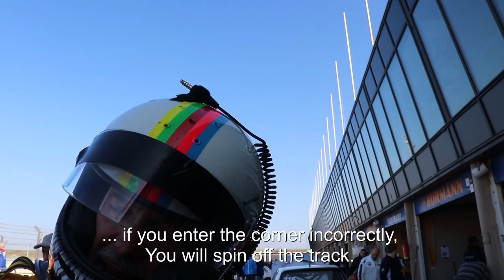Interview circuit Zandvoort Trackguide Final4 Winter Endurance 2020 - DutchGP Formula1 F1 Formule 1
English subs!

Op zaterdag 8 maart 2020 werd de eerste race verreden op het vernieuwde circuit Zandvoort. Tijdens de Final 4 races, de finale van het Winter Endurance Kampioenschap liep onze pitreporter door de pitlane. Onder andere Bernhard van Oranje-Nassau, Tom Coronel, Cor Euser, Rob Kamphuys en Sebastiaan Bleekemolen vertellen RaRaRacing wat zij van het nieuwe circuit vinden.
Wat vind jij van het vernieuwde circuit? Is het klaar voor de Formule 1?

On Saturday, March 8 2020, RaRaracing went to the first race at the renewed circuit Zandvoort. During the Final 4 races, the final of the Winter Endurance Championship, our pitreporter ran through the pitlane. Among others Bernhard van Oranje-Nassau, Tom Coronel, Cor Euser, Rob Kamphuys and Sebastiaan Bleekemolen tell us what they think of the new circuit.
What do you think of the new circuit? Is it ready fort he Formula 1?

Video credits:
Onboard shots: Jorg de Bruijn
Track Layout F1 style: Formula1.com